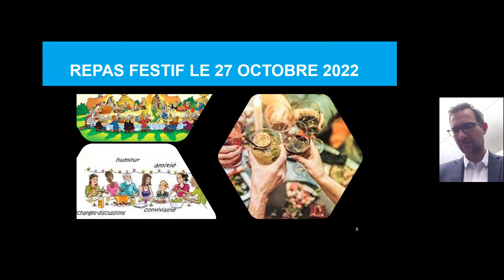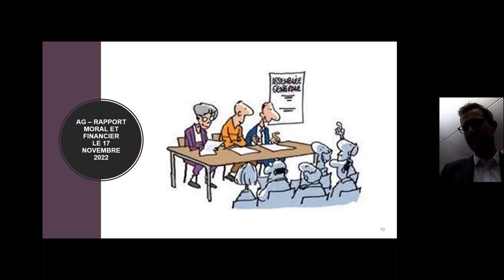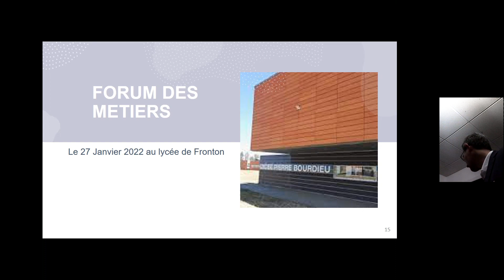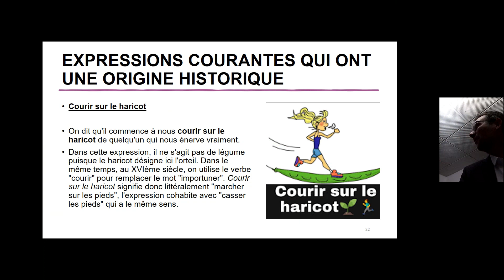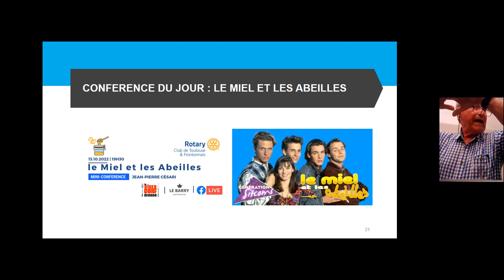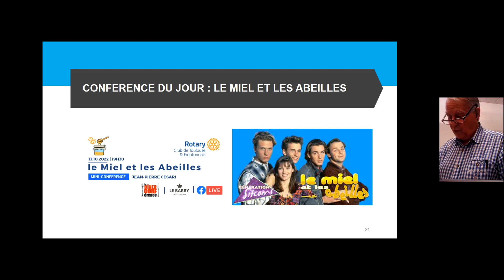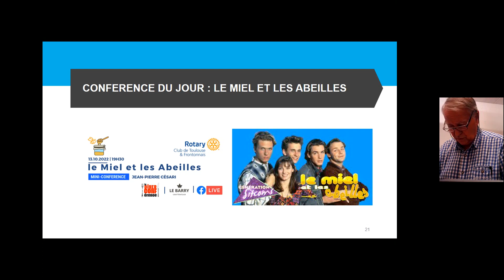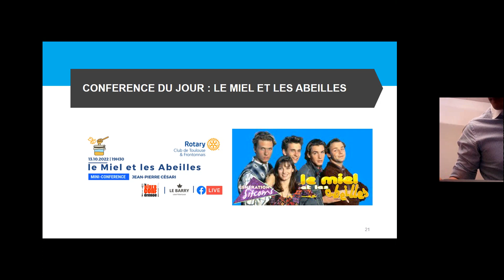DINER CONFERENCE LE MIEL ET LES ABEILLES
RCTF DINER CONFERENCE LE MIEL ET LES ABEILLES 20221013
Dîner-Conférence : « Miellerie et dégustation »
Conférencier : Jean-Pierre CESARI
📅Date 13/10/22 à 19h30
📍Lieu : l’Hôtel-Restaurant Le Barry de Gratentour
🍽Tarif : 26€ (apéritif, plat, dessert, café et vin)